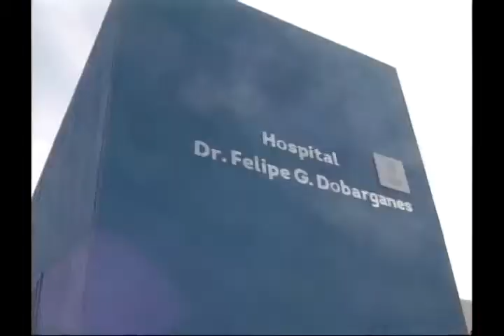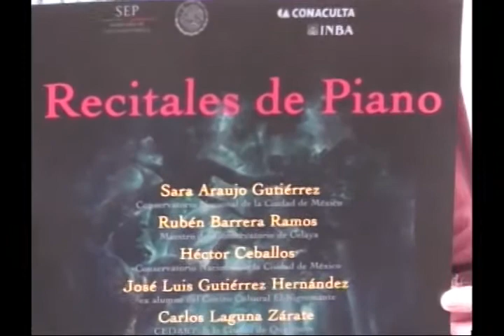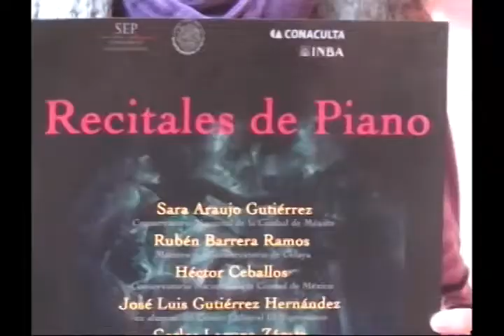Noticias San Miguel de Allende 15 enero 2015